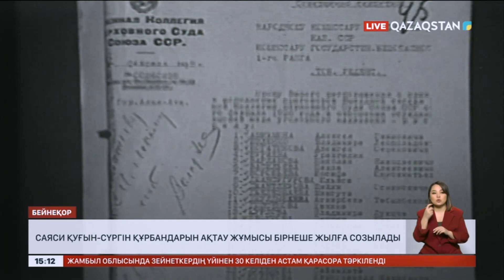Саяси қуғын-сүргін құрбандарын ақтау жұмысы бірнеше жылға созылады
Саяси қуғын-сүргін құрбандарының саны әзірге белгісіз. Ал оларды ақтау жұмыстары тағы бірнеше жылға созылады. Бұл туралы тарих ғылымдарының докторы, профессор әрі Мәжіліс депутаты Еркін Әбіл айтты. Үш жыл ішінде мұрағат материалдары ретінде 70-тен астам құжат жинағы әзірленген. Соңғы екі жылда Алматыдағы Президент мұрағатында жүз жылда жиналған материалмен тең 700 мыңға жуық құжат жиналған. Алайда, оның жартысынан көбі дұрыс сақталмағандықтан, қайта қалпына келтіруді қажет етеді, деді. Одан кейін құжаттарды ғылыми айналымға енгізу керек. Бұдан бөлек, қай санаттағы адамдарды ақтау жайы да қарастырылып жатыр дейді тарихшы .